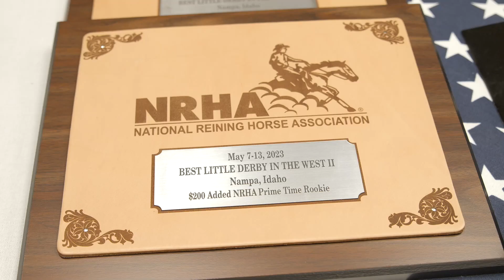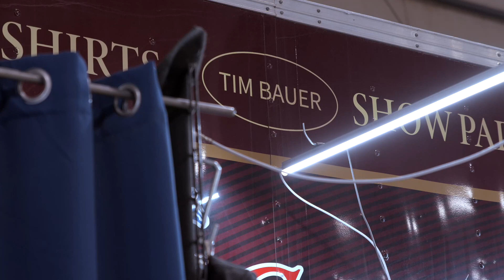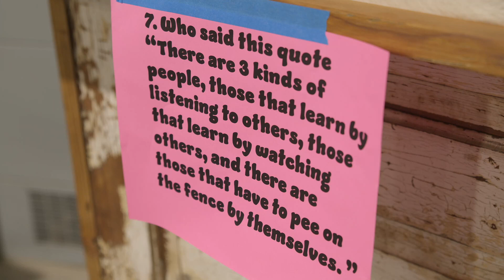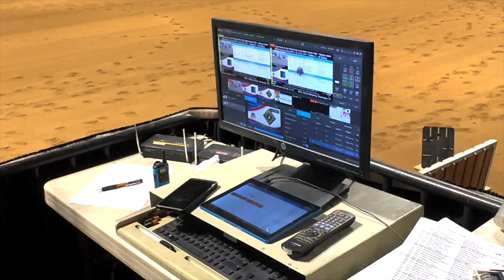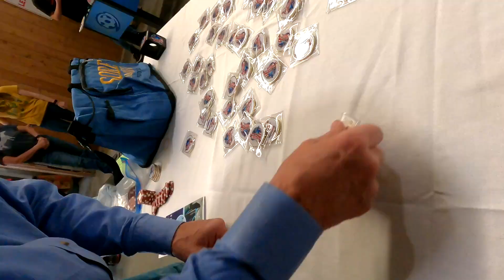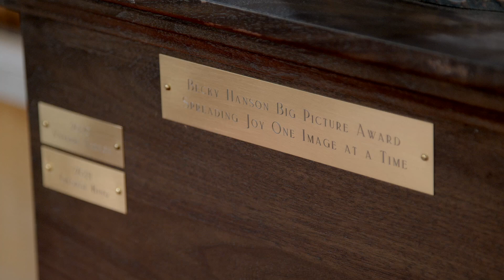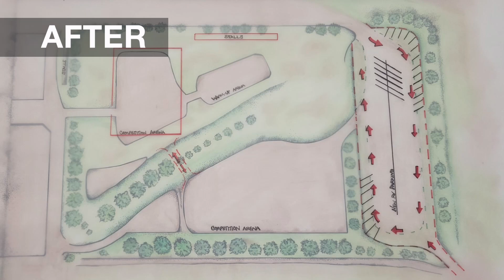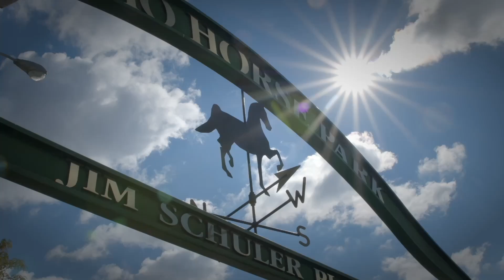Best Little Derby in the West The Show 2023